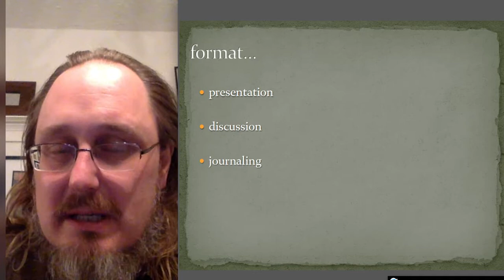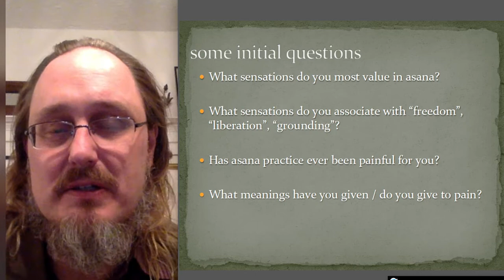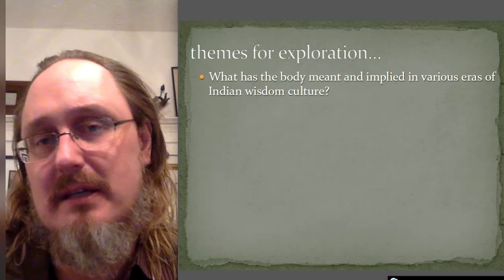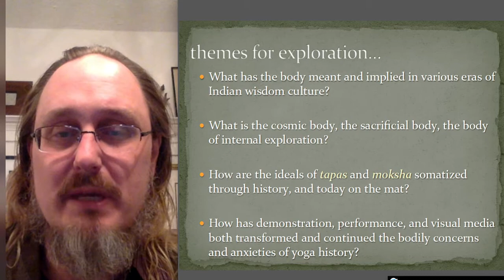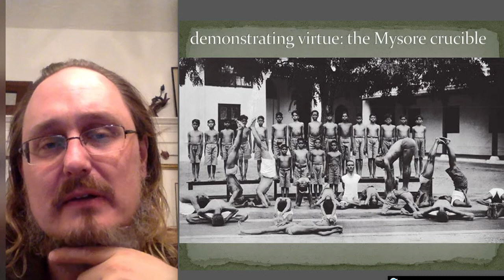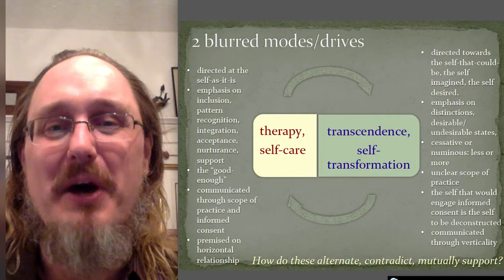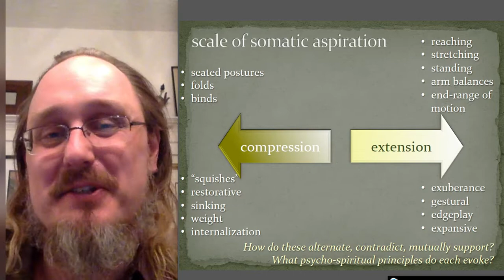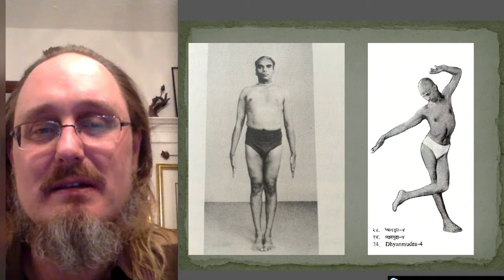WAWADIA weekend preview for Calgary and Ottawa -- April 2016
Calgary event: April 1-3 at Yoga and Meditation Centre of Calgary

Ottawa event: April 15-17 at Ottawa Embodied School of Yoga Therapy

Yoga teacher and author Matthew has interviewed close to 200 yoga practitioners, teachers, and scholars about discomfort, pain, injury and healing in modern yoga over the past two years. He’s recorded his initial findings in over 30 articles that have attracted over 300K readers. The book he is currently writing under the title of “What Are We Actually Doing in Asana” weaves subject interviews, personal memoir, and intensive research into the somatics of the modern yoga movement to create a natural history of shadows and light. In this weekend of presentation, discussion, journaling and self-guided movement, participants will explore the tangled but fertile landscape of what yoga practice has meant, means, and could mean in the future.

Theme 1:

A Natural History of Modern Yoga: Ancients, Medievals and Moderns

Any natural history of yoga has to start with conceptions of the body and it’s purpose through time. We’ll look at Indian sources for the cosmic body, the body of sacrifice, the body as temple, the meanings of dismemberment and mortification in mythology, and then the “hydraulic awakening laboratory” of the medieval Tantric body. We’ll look at the confusing way in which “haṭha” has been translated – as “violent exertion” Is that accurate?

How do these bodies relate to modern bodies of therapy and performance? How does the perception and consideration of the body change with colonization, industrialization, photography, and the burgeoning of the Indian Independence movement?

Who was T. Krishnamacharya? Why was he teaching yoga? For whom? How many roles did he have to play? What role did demonstration have in his pedagogy? What did he teach the students who would go on to globalize yoga as a “secular religion”?

Finally, how can we see all of these influences – somatic, psychological, philosophical, and religious – in the contemporary yoga marketplace?

Throughout this journey, we’ll see a primary tension and paradox emerge: it’s hard to know what we’re actually doing in asana, because we’re unclear about the relationship between older drives towards transcendence, and the newer ideals of therapy, which imply horizontal learning relationships and informed consent.

Theme 2:

Disciplined Movements, Spontaneous Movements

How do we learn to move as babies? Why is asana education in general so different from this natural process? What happens when someone tells you what your body should do, what it should be like? What happens when you internalize an authoritarian mode of movement-instruction?

Related to the transcendent/therapeutic paradox is a fork in the road of modern yoga. The majority of methods advocate for intensely disciplined choreography. But there are lesser-known methods that advocate the reverse. In this discussion, we’ll look at the practices of spontaneous movement, in which asana is understood as an effect of awakening rather than a cause, and chart the relationship between how spontaneous movements are taught today and the pedagogical intimacies of the early haṭha period.

In researching how modern practitioners navigated the physical and emotional costs of practice in terms of disillusionment and injury, Matthew has also had the great pleasure of interviewing thought-leaders who are revolutionizing practice to address these very stresses. Woven throughout and concluding the weekend will be the findings of lead researchers and teachers in biomechanics, neurophysiology and breath, psychology, cognitive/academic/language issues, and ultimate existential concerns.